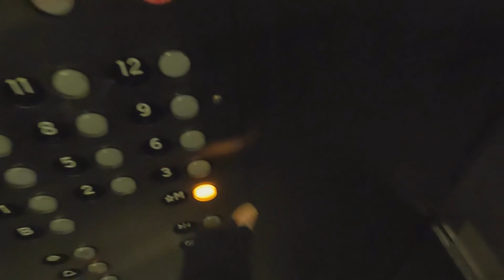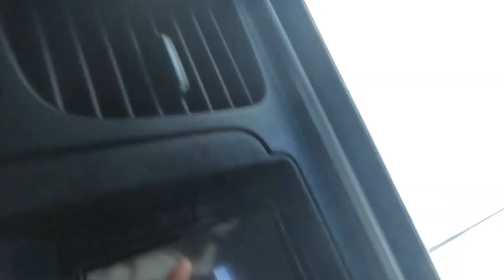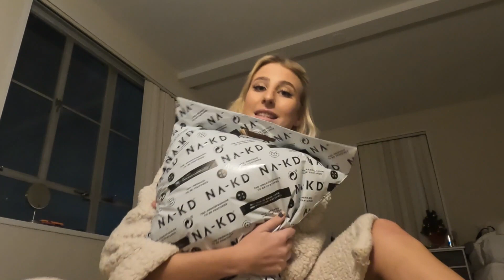VLOG// He's a 10 but he....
Hiii guys!!
I am back and I am here to stay!! Today I am bringing you along for a content day, a trip to Malibu, we are talking about Elins dates and we go Christmas shopping. I hope you enjoyed todays vlog & I will see you again in no time!